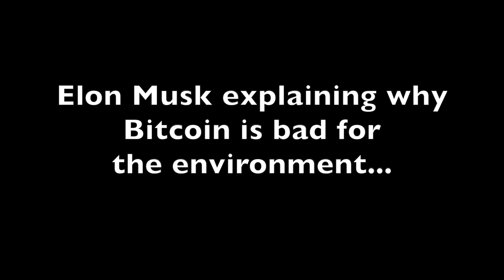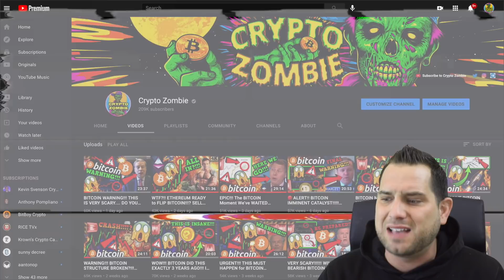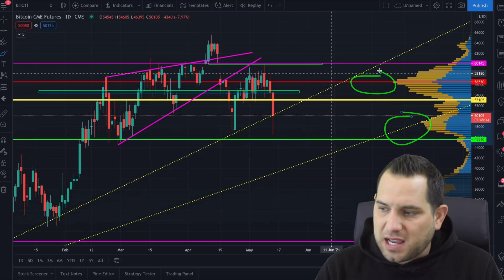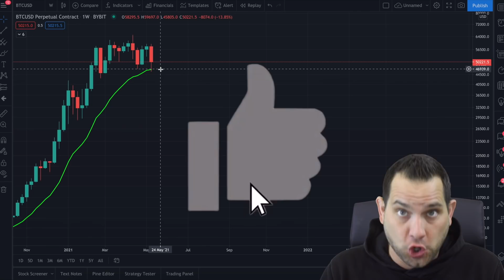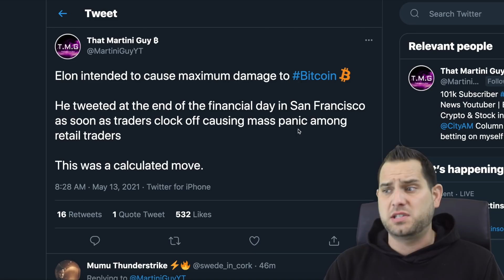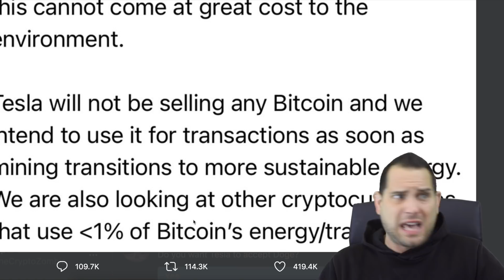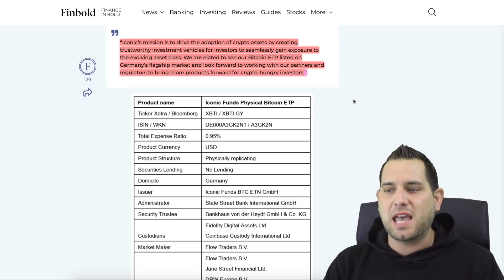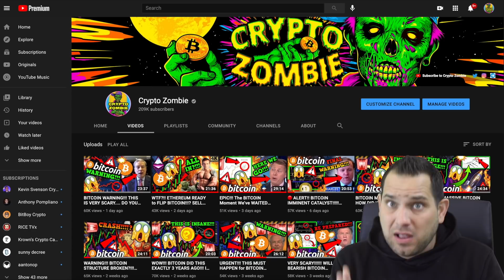ELON MUSK BITCOIN DISTRACTION!!!!! While THIS Happened to BTC!!! [and no one noticed]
Bitcoin dumps on news that Tesla will no longer accept $BTC for their vehicles. Is this REALLY why BTC dumped? Something incredible just happened that we have been waiting so very long for! Thinking of selling now? Watch this video first!

🔥 Get Up To *$1,610 BONUS* (Use Above Link👆)

🔥 Get Up To *$2,200 BONUS* (Use Above Link👆)

⏰ *Timestamps:*
0:00 Intro
2:55 Bitcoin Analysis
8:27 We've Been Expecting This
10:53 Elon Musk/Tesla News
15:20 BTC Mining Myth
17:19 Crypto News
18:21 Final Thoughts